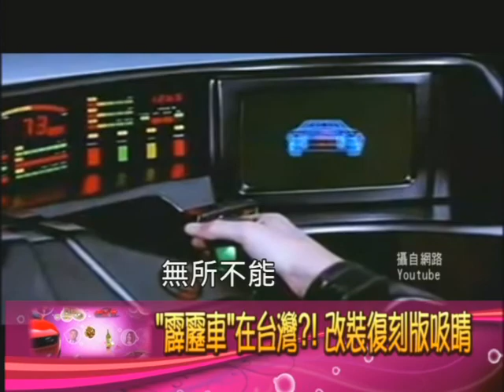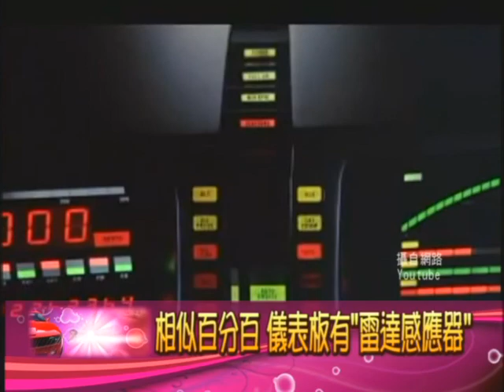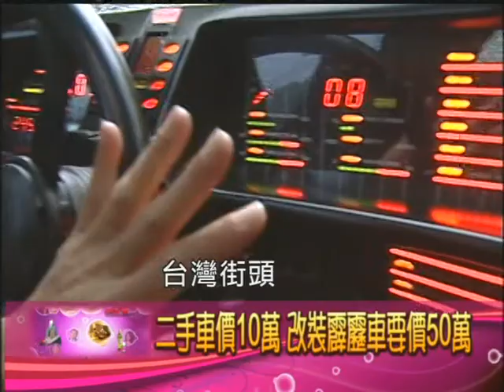非凡新聞›非凡不一樣›非凡最速男單元› "霹靂車"在台灣！？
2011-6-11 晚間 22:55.